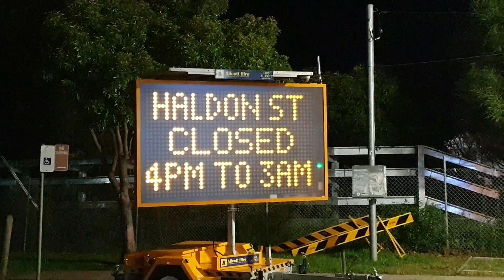Ramadan nights 2023 in Sydney